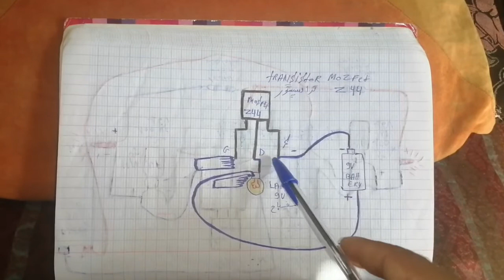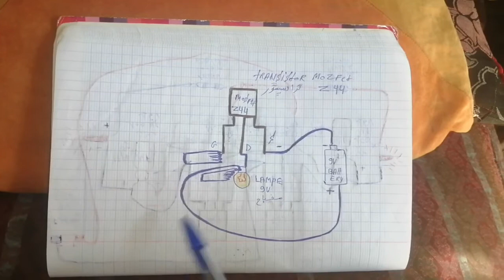comment fonction un transistor MOSFET Z44